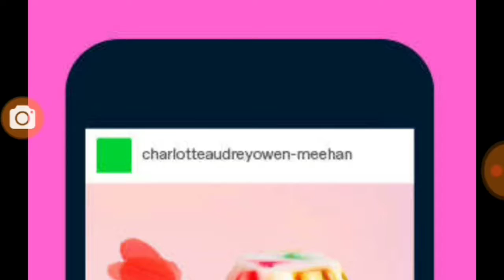Doodle jump gameplay